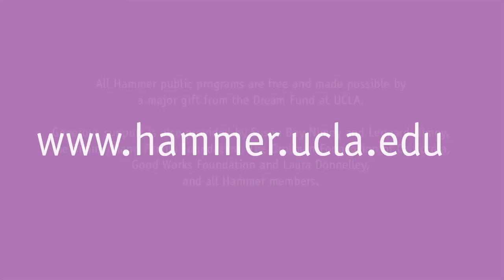Some Favorite Writers: Mona Simpson & David O. Russell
5/8/2014---Mona Simpson's novels include My Hollywood, A Regular Guy, Off Keck Road, The Lost Father, and Anywhere But Here. Simpson is the recipient of a Guggenheim Grant, a Lila Wallace Award, the Heartland Award, and, recently, an award from the American Academy of Arts and Letters. Her last novel was chosen as one of the top 20 books of the year by the Atlantic Monthly, the New Yorker, and Los Angeles Magazine. On the faculty of UCLA's English department and the organizer of the Hammer's Some Favorite Writers series for eight years, she has just published a new novel, Casebook.